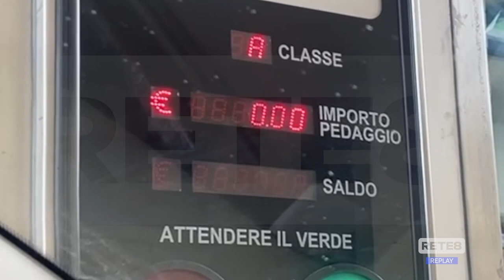A24 - Da oggi pedaggio gratuito tra L’Aquila est e ovest